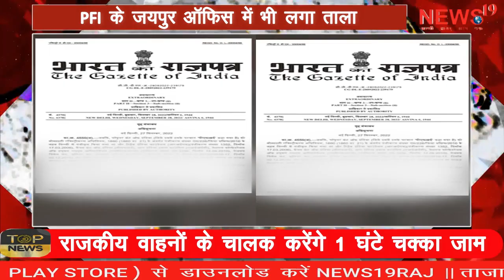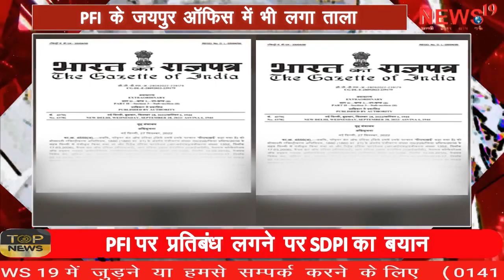PFI के जयपुर ऑफिस में भी लगा ताला PFI's Jaipur office also locked